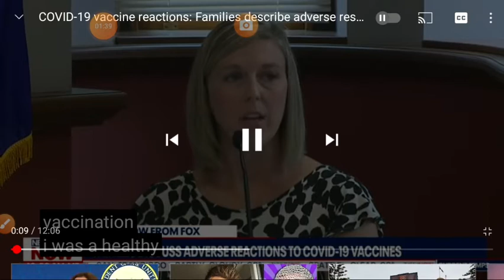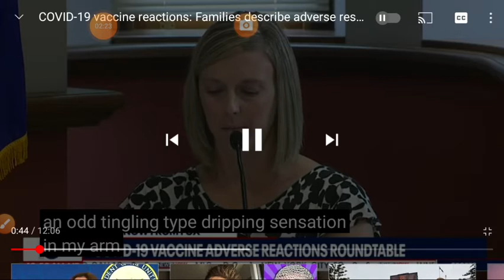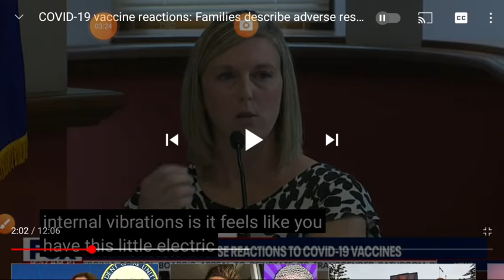incentives for "vaccine"...